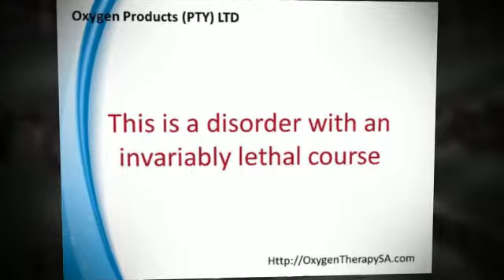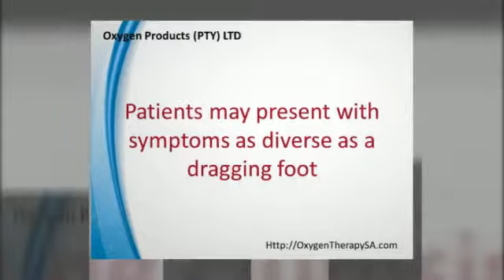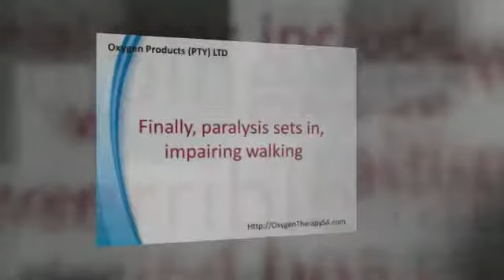Motor Neuron Disease and Oxygen Therapy Part 1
Super Oxygen Manufacturer and also Distributor of Natural Health Products

The particular video clip series created via Oxygen Products (PTY) LTD